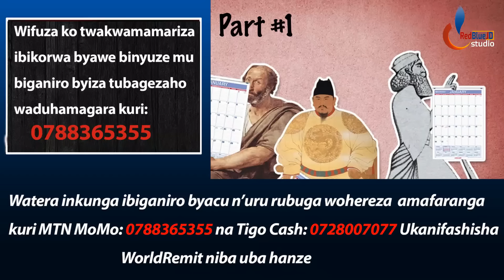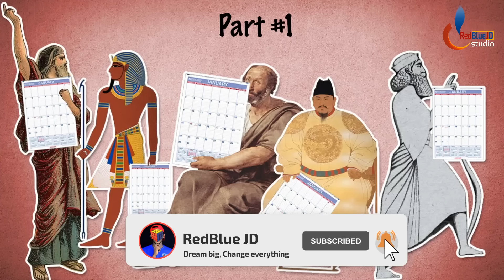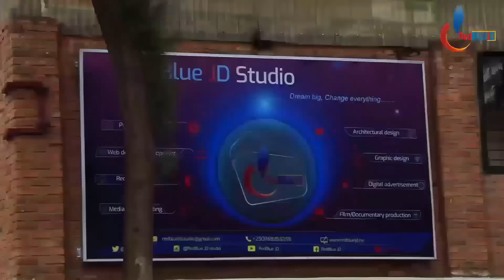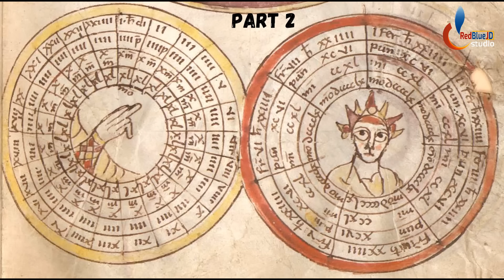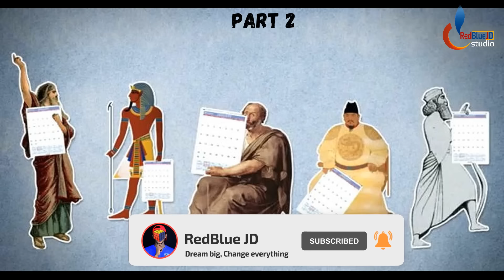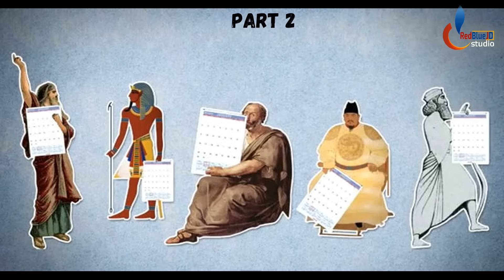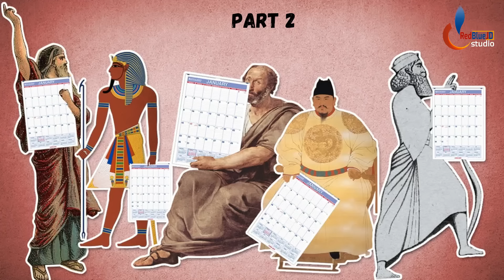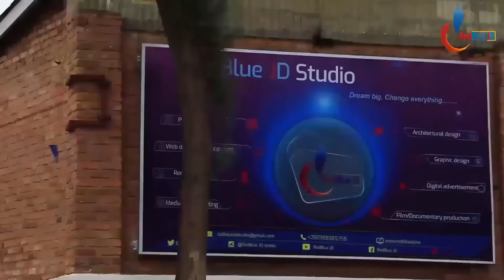Ntawuzabikubwira: Ukuri kw'ikintu gikomeye cyavumbuwe mw'isi twese tugenderaho wabishaka utabishaka